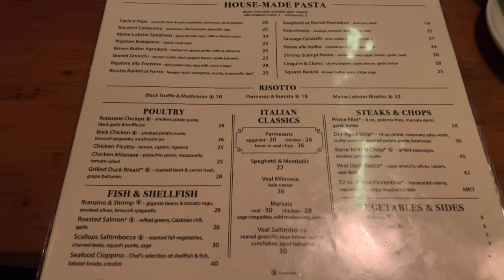Weekly Vlog| HBD 🥳 | Dinner at Capo| Puttshack Gulf| 2023 Footage| Shaunie Adore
Hi Adories! Welcome back to another Vlog! So again sis this is one of the videos from 2023 that was giving me issues when uploading. It was my cousins birthday and some in between footage as well.

Editing:

iMovie

iMovie